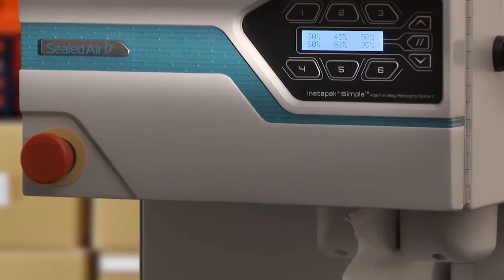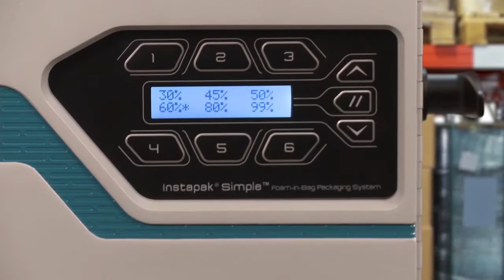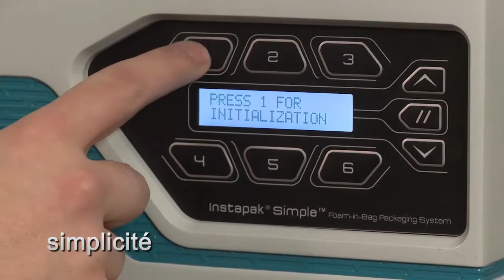Instapak Simple - Système d’emballage par coussins de mousse (French)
Comme son nom l’indique, Instapak® Simple™ est à ce jour
notre système de production de coussins de mousse le plus facile à utiliser. Il allie la performance supérieure des coussins de mousse Instapak® à un système de production à la demande facile à utiliser et à entretenir.